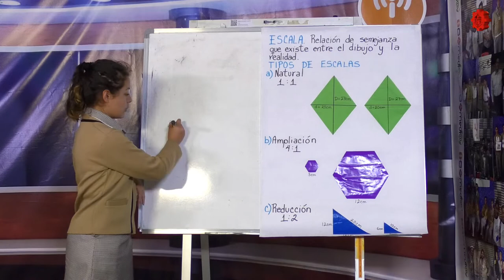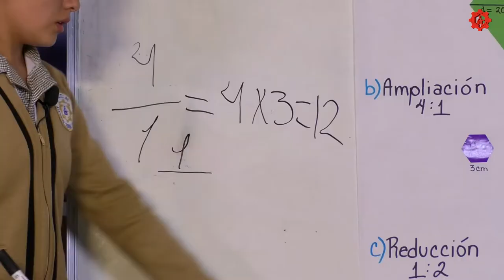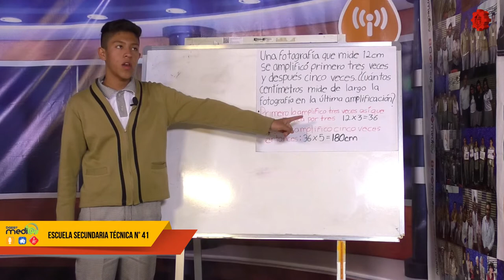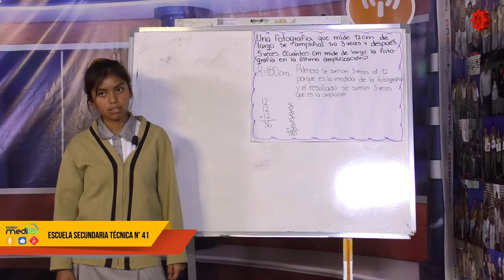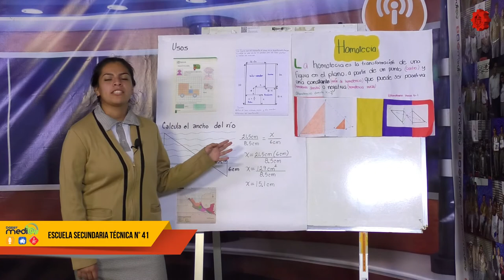Con las Matemáticas tu También Puedes/EST 41/20190503-CE1819